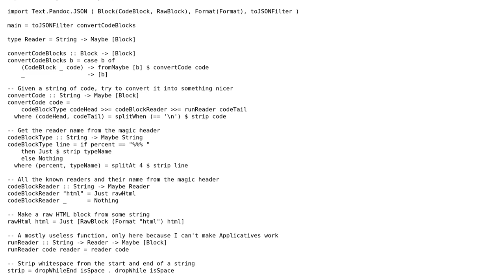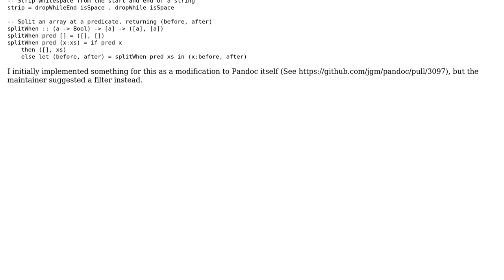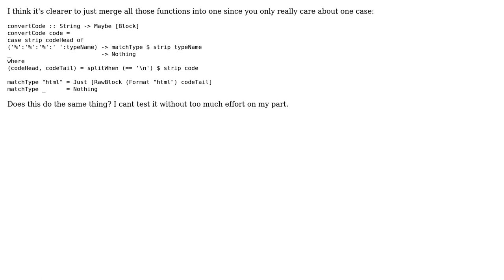Code Review: Pandoc filter to allow embedding arbitary HTML in latex documents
With thanks & praise to God, and with thanks to the many people who have made this project possible! | Content (except music & images) licensed under CC BY-SA | Music | Images & others | With thanks to user Tim Heap user Joe Hillenbrand and the Stack Exchange Network Trademarks are property of their respective owners. You are responsible for your own actions.